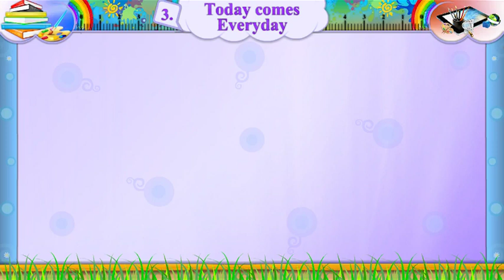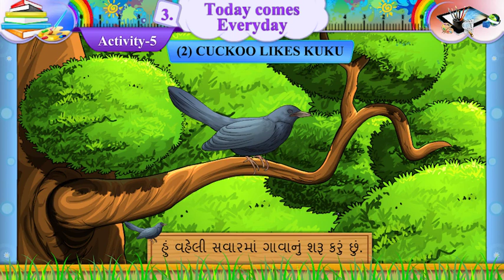STD-7 SEM-2 UNIT-3 ACT-5